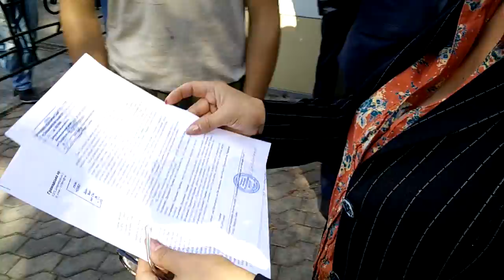Союз матерів ЗАХИСТ #2/2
Союз матерів ЗАХИСТ
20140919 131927